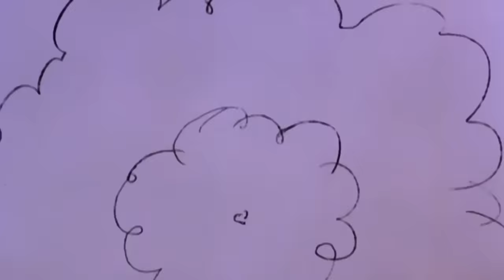Papa Smurf turns a Howlibird into a giant creature! 😲 • Cartoons for kids • The Smurfs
The Smurfs And The Howlibird:
Papa Smurf's growth potion is accidentally spilled on a Howlibird that grows into a giant creature. After much thought, Papa Smurf uses his anti-growth formula on the bird and soon it and the Smurf village return to normal.